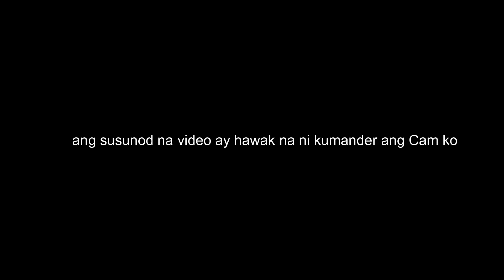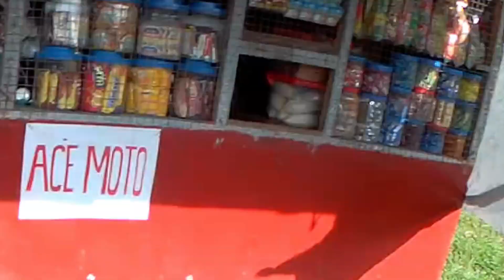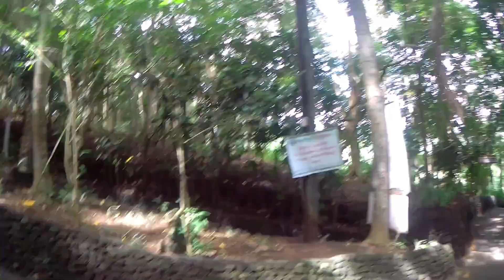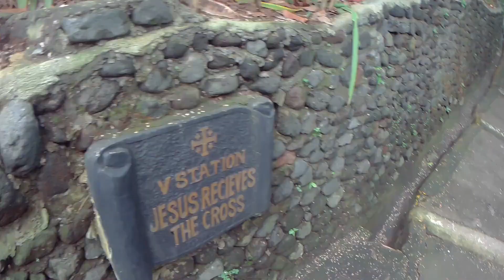Uragon Motovloggers Meet & Greet|Kawa-kawa Hills|Mga Batang Pasaway|Yamaha Nmax 155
Pangalawang Meet & Greet na to ng mga Uragon Motovloggers dito sa Bicol, Kulitan to the Max na naman tayo... with Motosakto and Red Dragon Rider.

if okay lang sainyo i Share niyo na din hahaha!

Thanks!!!

TFX Yamaha
Suzuki Gixxer 150
Yamaha SZ
Yamaha MSI
Yamaha Mio Sporty
Rusi Sigma 250
MotorStar Z200s
Kawa kawa hills
Ligao Albay